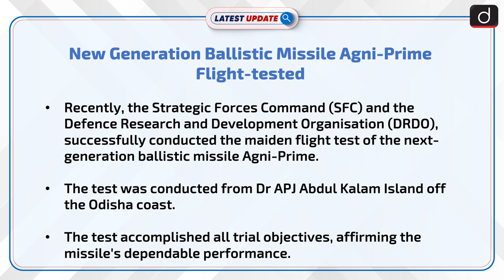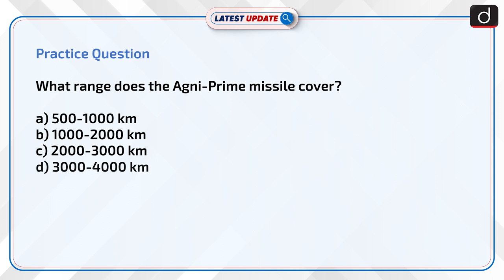New Generation Ballistic Missile Agni-Prime Flight-tested | Latest update | Drishti IAS English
India successfully tests Agni-Prime ballistic missile, meeting all trial objectives, marking a significant advancement in its nuclear deterrent capabilities.